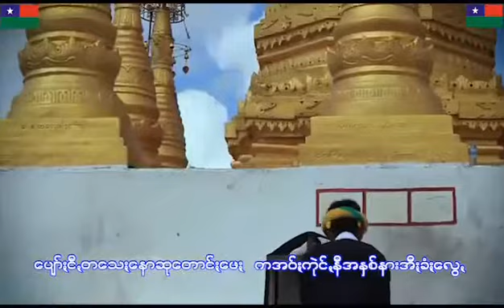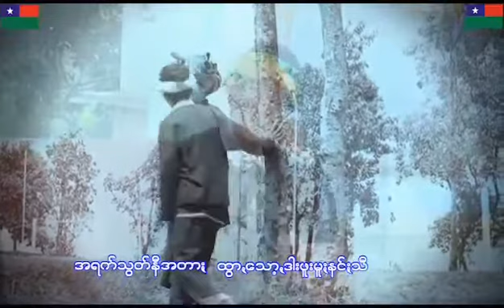ထြိဳင္း့ေသစဲင္းခ်ာpaoh new song 2020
ခြန္လွေဖ